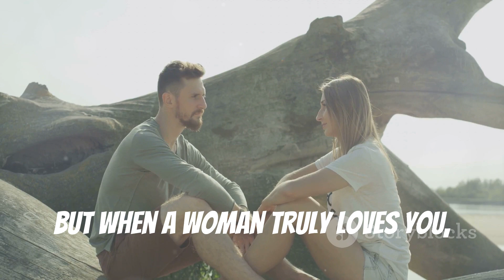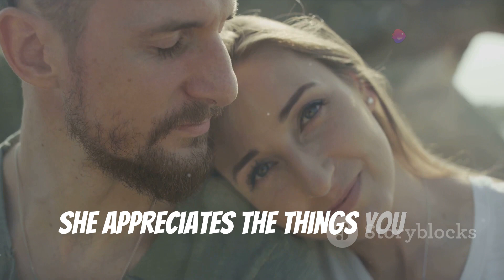8 Signs She's Truly in Love With You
8 Signs She's Truly in Love With You 🥰 by DesiVlog's Workspace

OUTLINE:

00:00:00 Is She Really in Love?
00:00:25 A Mother's Love
00:00:44 Sacrifices Speak Volumes
00:01:02 Kindness and Patience
00:01:19 Forgiveness is Key
00:01:37 Tough Love is Still Love
00:01:55 Your Biggest Cheerleader
00:02:11 Riding Out the Storm
00:02:26 You Are Appreciated
00:02:42 Hold On to Love